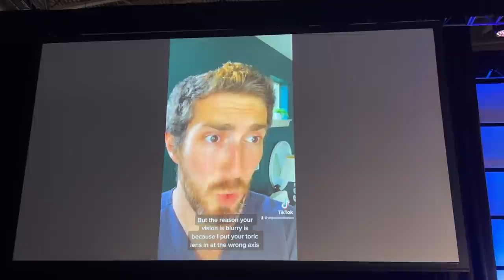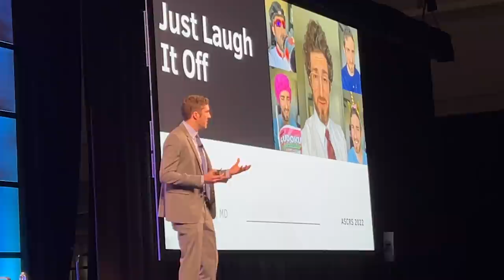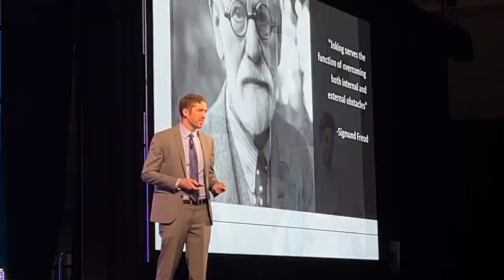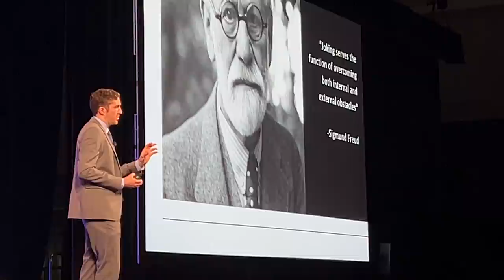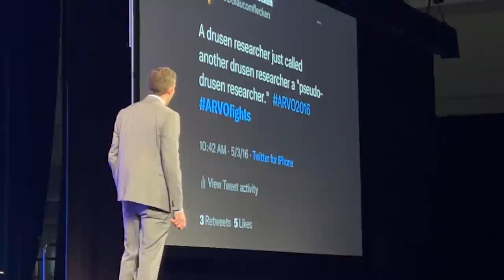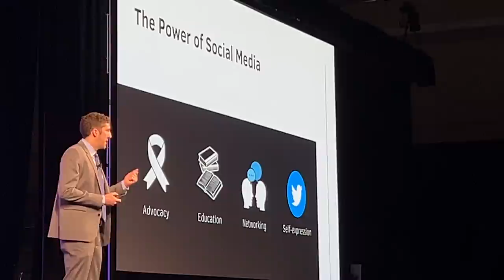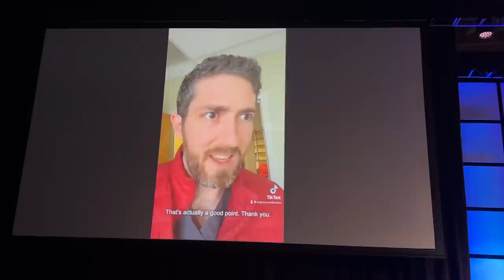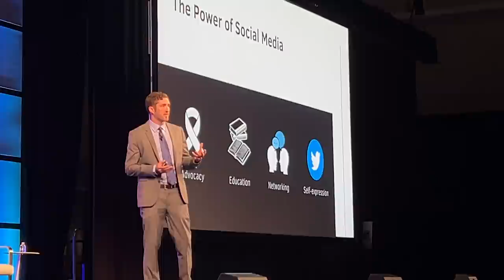Dr. Glaucomfleken at ASCRS 2022 in Washington, DC.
Will Flanary, MD is an ophthalmologist practicing in Oregon  His comedic genius has garnered him over 1.5 million followers on Tik Tok and close to 600,000 followers on YouTube (Dr. Glaucomfleken on Youtube and 600,00 twitter followers as of 4/24/2022.

He spoke at the 2022 American Society of Cataract and Refractive Surgery (ASCRS) meeting in Washington, DC about his journey in life, medicine and comedy.